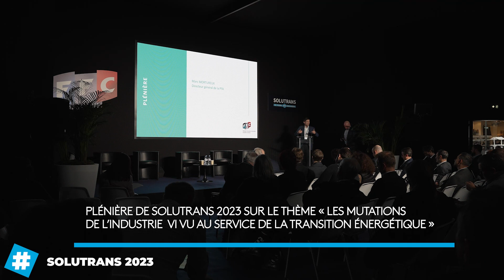SOLUTRANS 2023 : ÉDITION HISTORIQUE POUR LE PREMIER SALON EUROPEEN DU TRANSPORT ROUTIER ET URBAIN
SOLUTRANS, Carrefour Mondial du Véhicule Industriel et Urbain a refermé ses portes au soir du 25 novembre 2023 à Eurexpo Lyon. Plus grand rassemblement de constructeurs VI et VUL d’Europe, le salon a accueilli 1 100 exposants et marques (en hausse de 10 % par rapport à 2021) et une fréquentation record de plus de 64 000 professionnels, soit 14 000 visiteurs de plus que lors de l’édition précédente.
SOLUTRANS 2023 confirme également son internationalisation avec près de
15 500 professionnels venus de l’étranger, soit 1 visiteur sur 4, contre 1 sur 10 en 2021 !
Clément Beaune, Ministre délégué chargé des Transports, venu inaugurer le salon mardi 21 novembre, a souligné l’importance d’un tel événement pour valoriser la filière et ses innovations, notamment en matière de décarbonation : « Il y a ici énormément d’investissements, d’innovations et de solutions de la part de grands industriels, des solutions fondamentales pour la décarbonation. Je suis convaincu que le défi de la décarbonation passe par le secteur du transport. ».